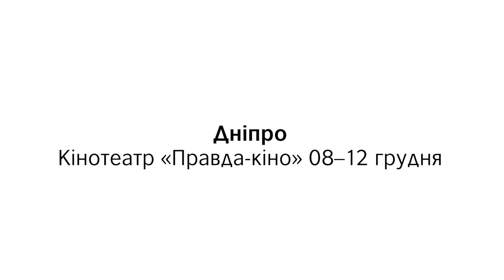НОВЕ БРИТАНСЬКЕ КІНО 2016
З 10 Листопада 2016
Фестиваль Нове британське кіно – це серія прем'єрних кінопоказів, прес-конференцій і спецпроектів, присвячених кращим новим фільмам Великобританії. Проводиться Британською радою в Україні спільно з компанією Артхаус Трафік. У 2016 році фестиваль відбуватиметься 16-й раз.